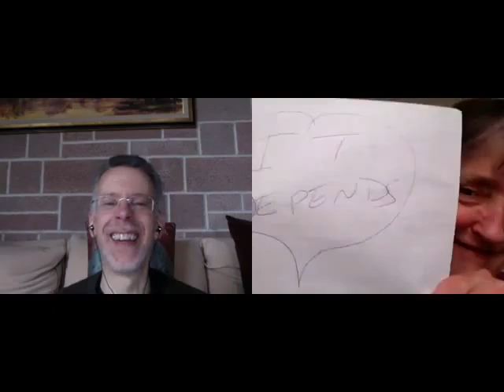Ask the holistic vet. Healthy pets naturally. With vets Drs. Jeff and Christina